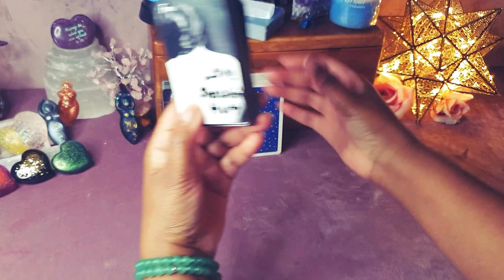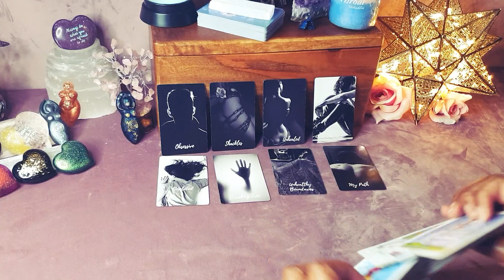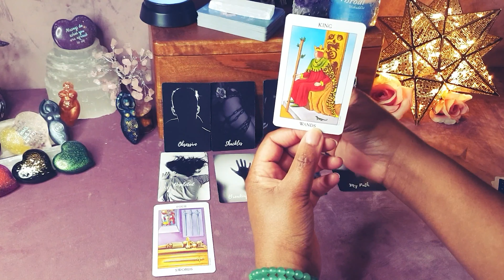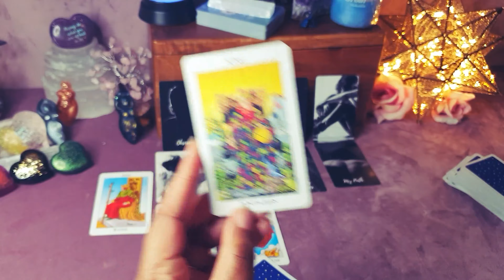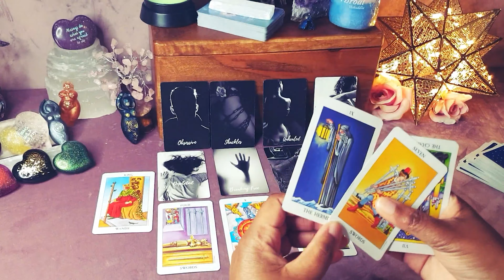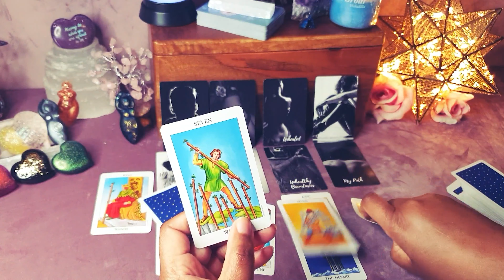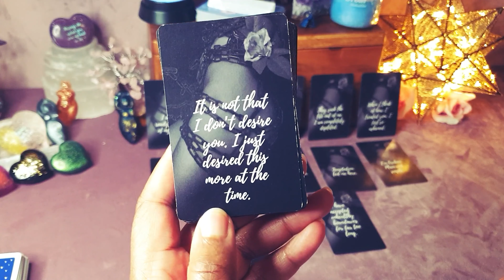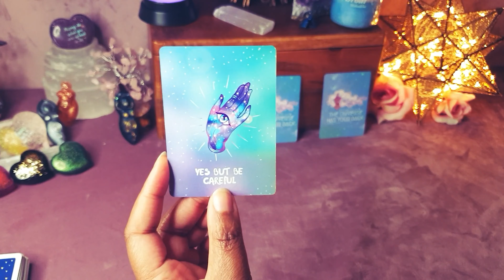I'M BROKEN PLAIN AND SIMPLE - DM IN KARMIC OR THIRD PARTY SITUATION - TIMELESS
SORRY ABOUT THE AUDIO! I DON'T KNOW WHAT IS GOING ON 😞

PICK-A-CARD
TIMESTAMPS
00:00 READING
17:57 CARD 1
18:19 CARD 2
18:27 CARD 3

I'M BROKEN PLAIN AND SIMPLE - DM IN KARMIC 0R THIRD PARTY SITUATION - TWIN FLAME TAROT READING